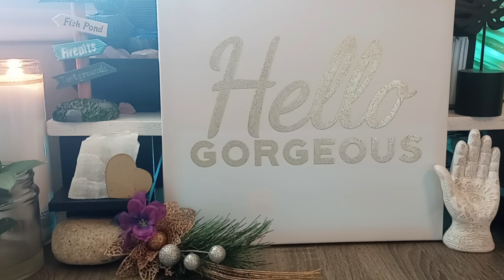THE STAGE REALM